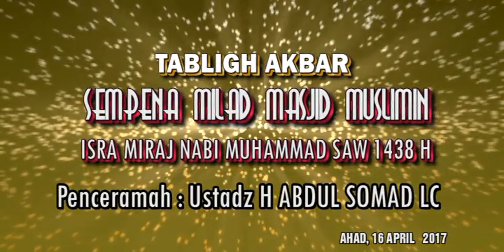Bagian I: Tabligh Akbar Isra Miraj Nabi Muhammad SAW 1438 H- H Abdul Somad LC-Masjid Muslimin Dumai